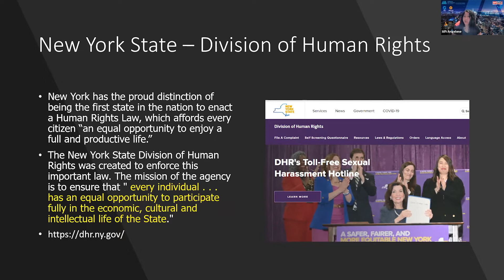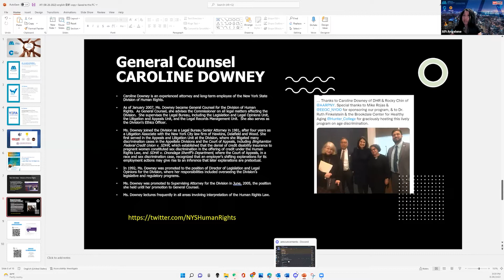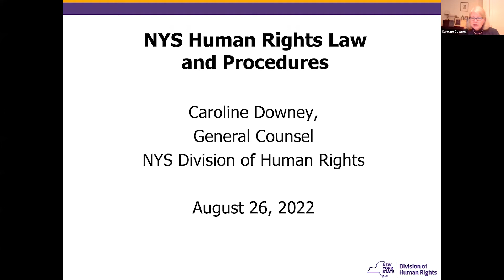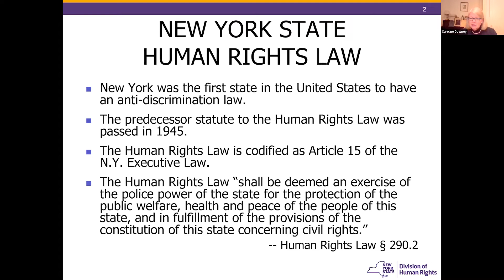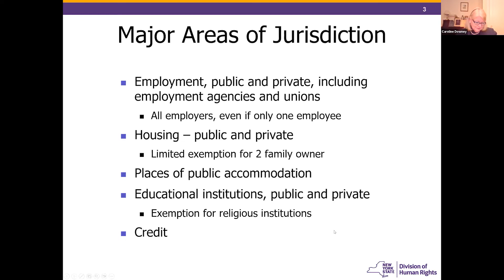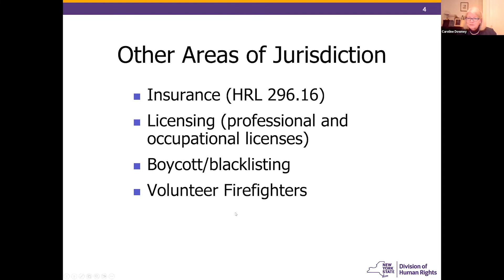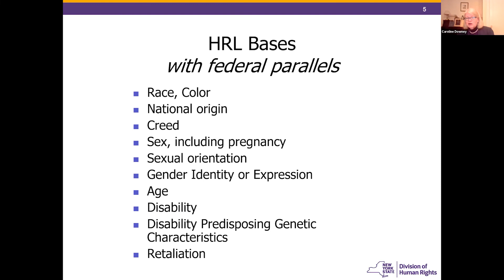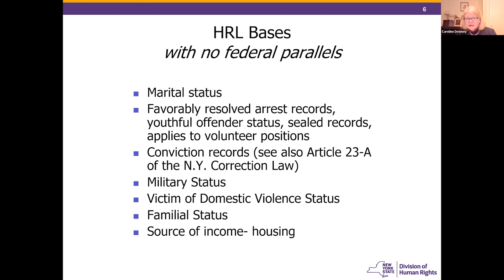AFI-咖啡夜谈 | Human Rights - Learn What Your Civil Rights Are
“作为移民，更好的了解我们应有的权益，才能在需要的时候拿起法律的武器维护你我的权利”

     在美国这个种族大熔炉，歧视与反歧视，是一个永恒的话题。特别是新冠疫情以来，美国各地仇恨亚裔的事件不断，也激起了包括华人在内亚裔族群维权抗议的热潮。
     其实，从联邦到州政府，都有多个层面的法律法规，帮助少数族裔维护自己的合法权益，但多数新移民对此类法规以及法律资源并不熟悉，遇到疑似的歧视事件时，大多数也只是网上或者朋友之间抱怨一下，想到通过法律手段维护自己的权益的华裔少之又少。
     AFI邀请到了纽约州政府人权局法律总监Caroline Downey, 来为作为新移民的AFI听众，介绍联邦及纽约州在职场、教育、住房以及公共场合等方面的反歧视法律法规，以及州政府能提供的免费法律资源，教大家合理保护自己，并适应美国社会。作为移民，更好的了解我们应有的权益，才能在需要的时候拿起法律的武器维护你我的权利。

“影响力联合会”（Alliance For Impact) （原华人咖啡俱乐部），英文简称为AFI，为美国联邦及纽约州批准的501(c)(3)非盈利公益组织。

AFI是北美地区最活跃影响力最大的华人在线社群，辐射10万#北美华人 ，每周提供多场在线公益讲座，主题涵盖青少年教育、职场、投资、名人专访等主题。

我们的宗旨是宣传以华裔为主的亚裔群体对当地社会的贡献，增强亚裔群体对主流社会的影响力，并提高亚裔群体的整体地位。我们希望团结更多亚裔及其他族裔的非盈利机构，形成合力，扩大影响

微信搜索: allianceforimpact, 关注微信公众号，了解更多精彩活动。
微信小助手：AFI-2021 , 了解更多。